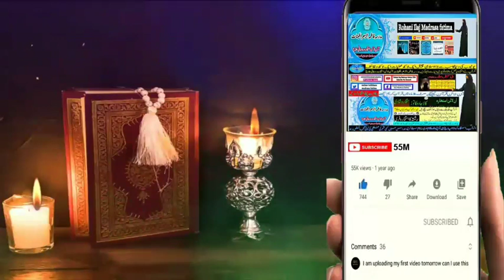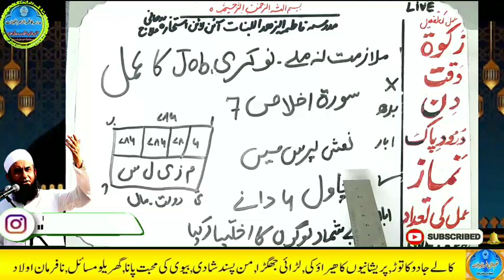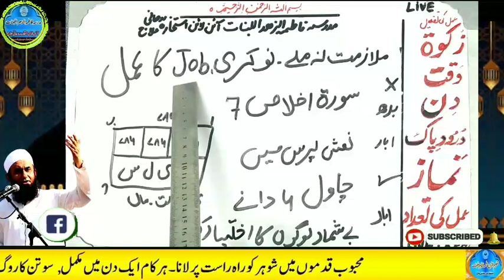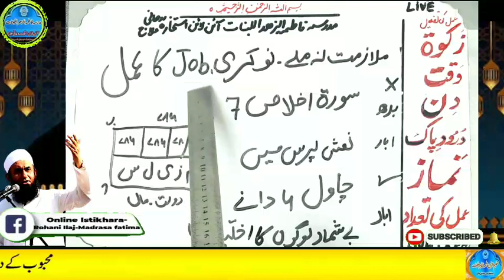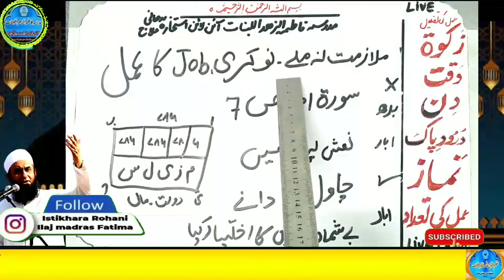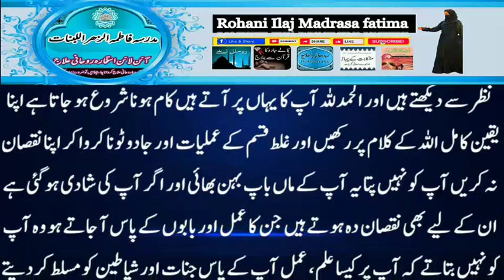Amir hone ka wazifa, daulat ka wazifa, rizq ka wazifa, wazifa for money, jab, pari, mokil ka amal